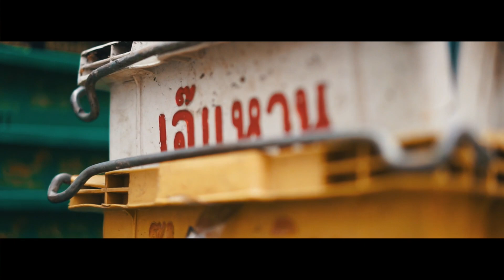SINGAPORE & VIETNAM 2018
Vietnam, Laos, and Singapore